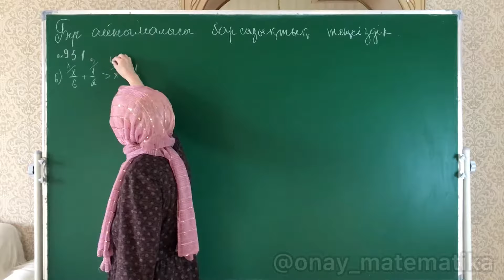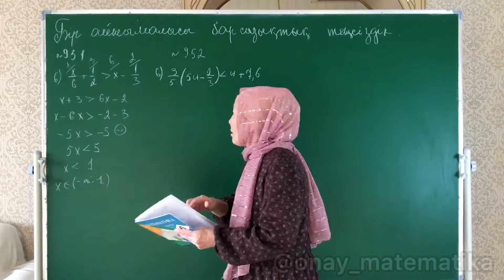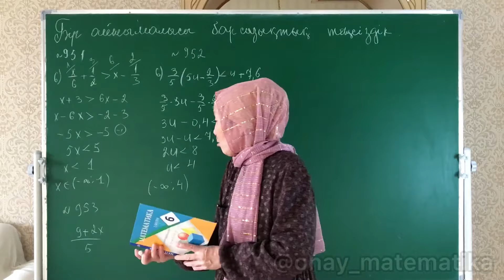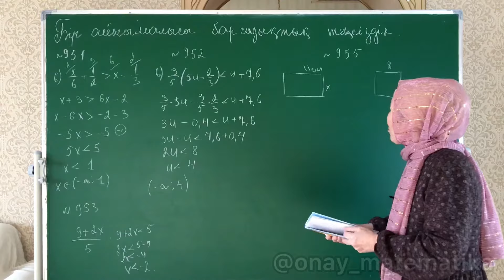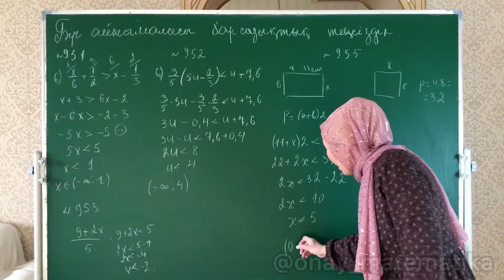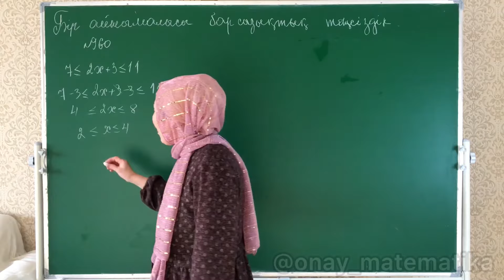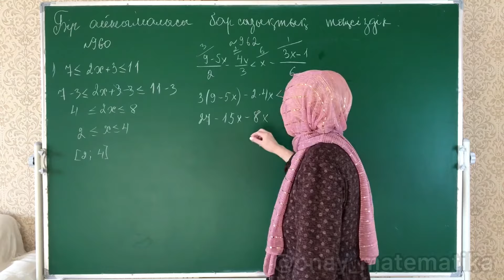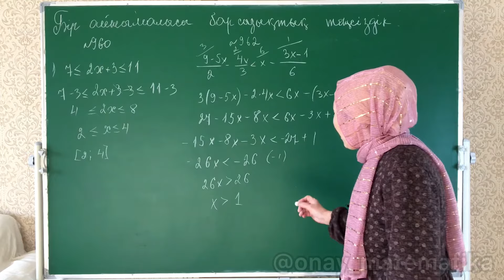Бір айнымалысы бар сызықтық теңсіздік. Математика 6 сынып 951, 952, 953, 955, 960, 962 есеп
0:00 Бір айнымалысы бар сызықтық теңсіздік
0:20 Математика 6 сынып 951 есеп
02:06 Математика 6 сынып 952 есеп
03:27 Математика 6 сынып 953 есеп
04:28 Математика 6 сынып 955 есеп
07:04 Математика 6 сынып 960 есеп
08:42 Математика 6 сынып 962 есеп